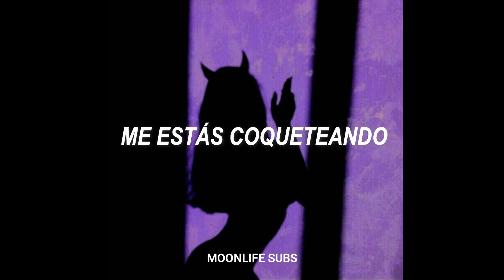Chica promiscua me estás coqueteando 😈